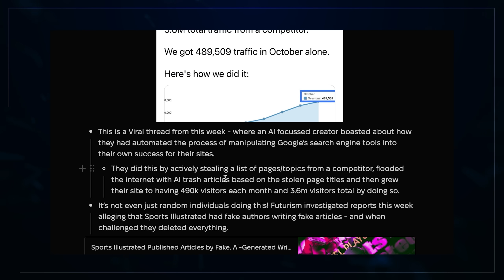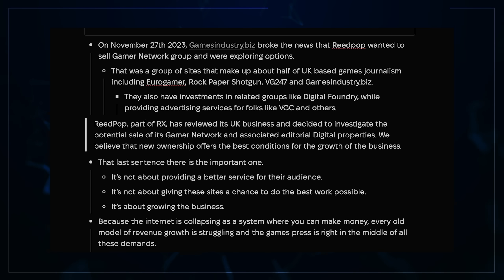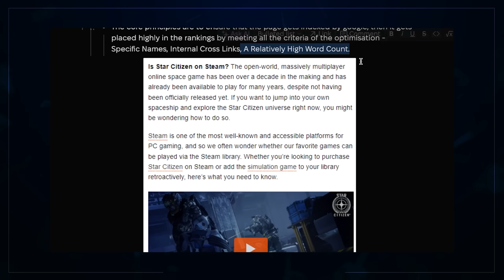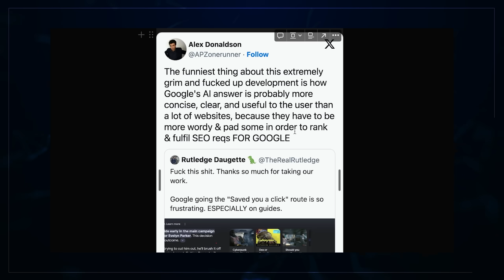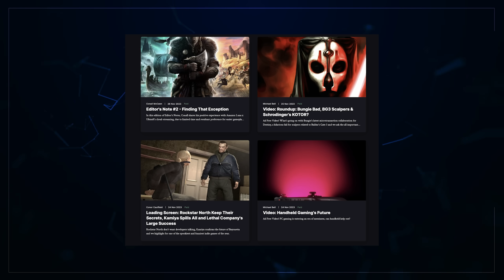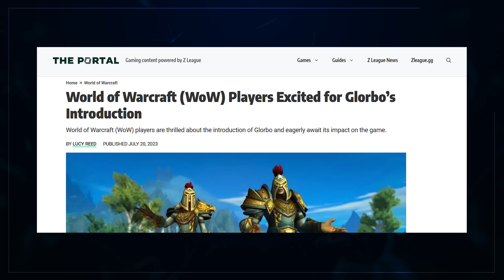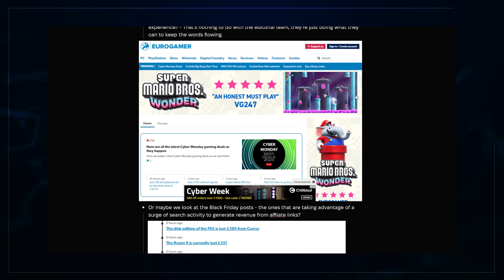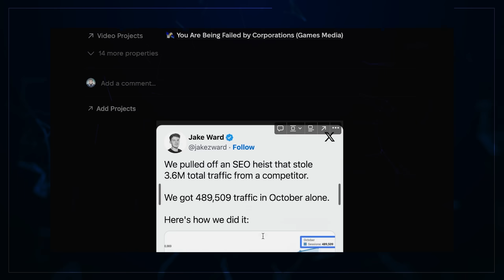The Internet Is Getting MUCH Worse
Between AI bros flooding us with trash and the ruination wrought by corporate, it seems the only way is down.